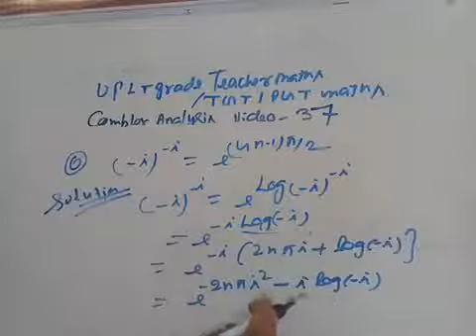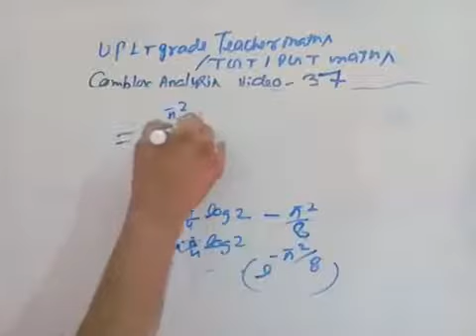Up lt grade teacher maths complex analysis video 37 remaning part